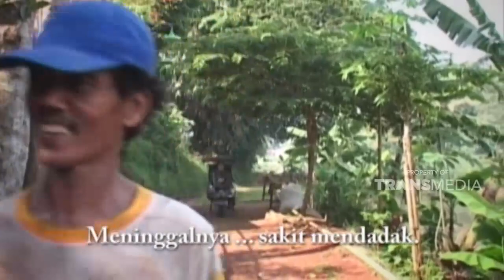Semenjak suami meninggal, beban hidup semakin berat | KEJAMNYA DUNIA